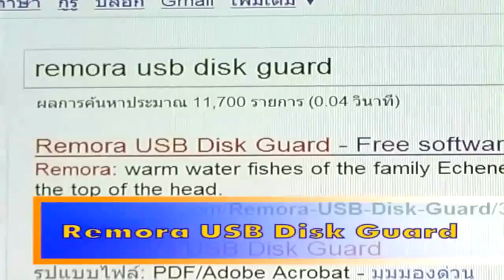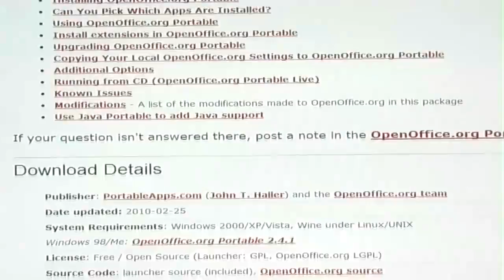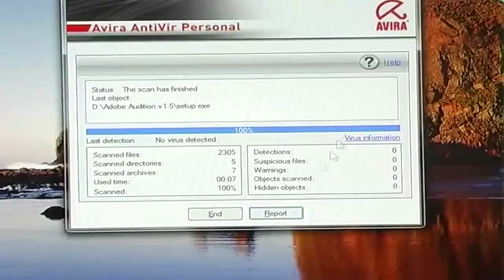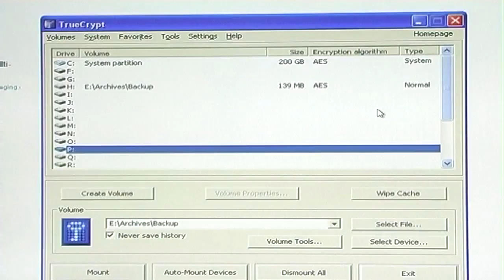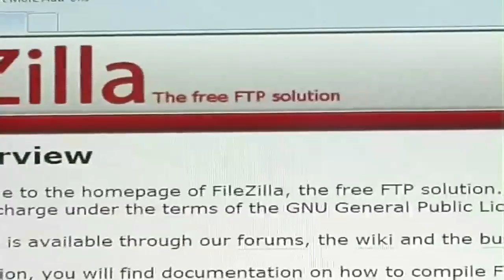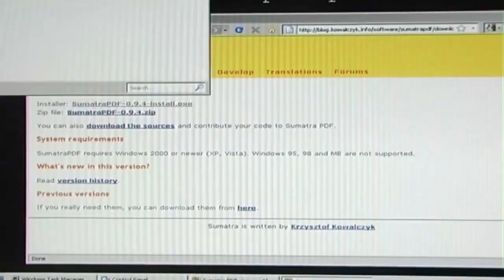โปรเเกรมฟรีที่น่าเก็บไว้ Tape.35/2